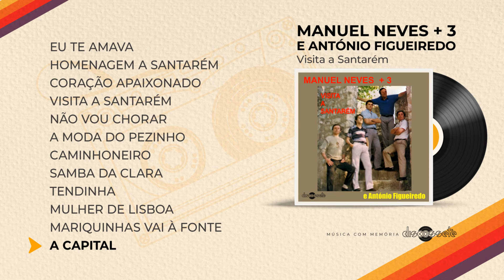Manuel Neves + 3 e António Figueiredo - Visita a Santarém (Full album)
Manuel Neves + 3 e António Figueiredo - Visita a Santarém (1986)
TRACKLIST:
0:00 - Eu te amava
2:58 - Homenagem a Santarém
5:57 - Coração apaixonado
9:15 - Visita a Santarém
11:41 - Não vou chorar
14:08 - A moda do pezinho
16:46 - Caminhoneiro
21:27 - Samba da Clara
23:59 - Tendinha
26:10 - Mulher de Lisboa
28:46 - Mariquinhas vai à fonte
30:52 - A capital

DISCOSSETE - Música com memória!...